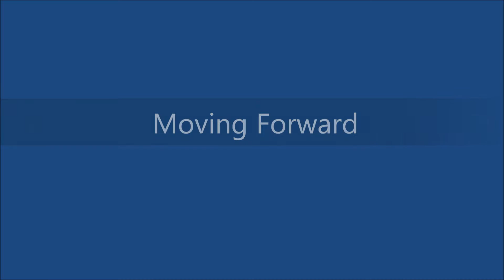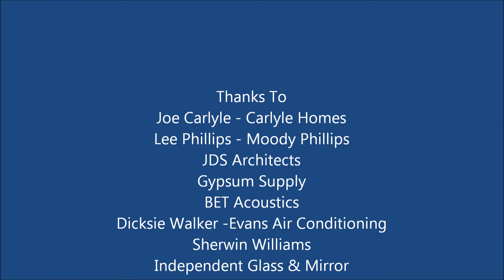Moving Forward - Therapet's New Office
Therapet currently has 80+ dogs, 5 cats and a cockatoo working in the east Texas program. The animals do far more than just visit patients. Therapet establishes goal oriented therapy programs as well as visitation programs.
To help accommodate our volunteers we moved into a bigger facility for our training classes and meetings.
For more information on Therapet, please visit Therapet.org.